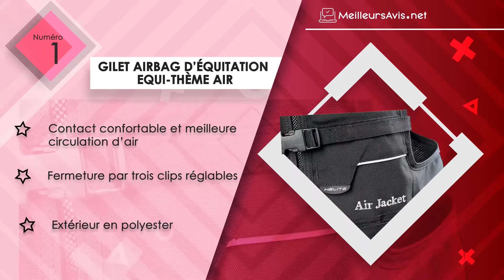⭐️ MEILLEUR GILET AIRBAG D'EQUITATION - Avis & Guide d'achat (Comparatif 2021)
⭐️ Gilet airbag d’équitation EQUI-THÈME Air
⭐️ Gilet airbag d’équitation HIT AIR SKV
⭐️ Gilet airbag d’équitation LLCPRO
⭐️ Gilet airbag d’équitation YXYECEIPENO YGFY
⭐️ Gilet airbag d’équitation YXYECEIPENO 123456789ygf123